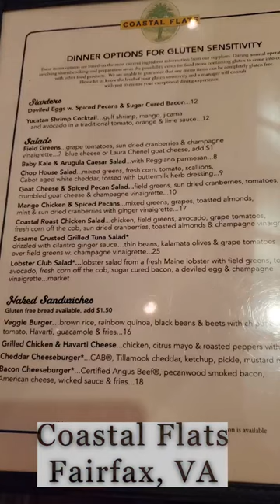Coastal Flats of Great American Restaurants: Date night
If you are looking for a date night idea in Fairfax, VA, or just a great place to eat, then you have to check out Coastal Flats!

Coastal Flats has a separate gluten-friendly menu, which made me so happy! I love having more than a few options when I dine out.

I had the filet mignon, which was great, but the star of the dish was the roasted cremini mushrooms!

The best part about dining at Coastal Flats was the Warm Flourless Chocolate Waffle. It was so good! I would go back just to eat that again. And that's saying a lot because I haven't had many good flourless desserts.